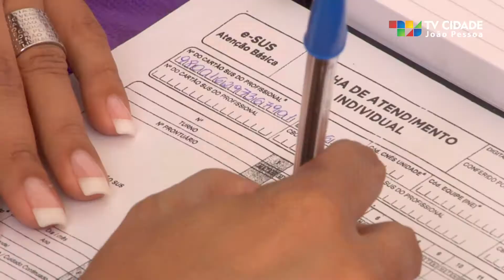Minuto Notícia: Semana Vida Saudável das Academias de Saúde